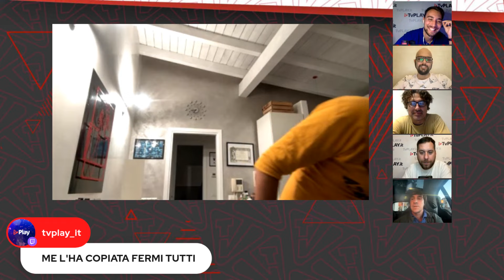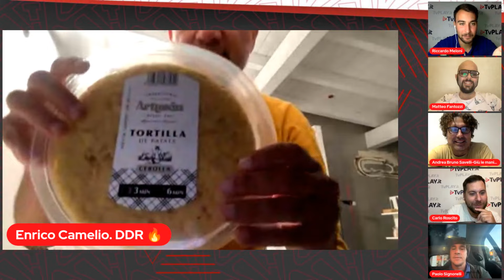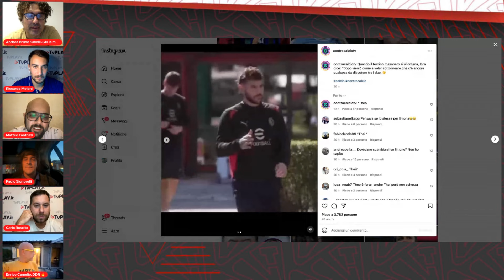"Sarri PERFETTO per il MILAN". "Ibrahimovic ENTRA Negli Spogliatoi" ||| Momento CHOC in LIVE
MILAN, MOMENTO TERRIBILE PER FONSECA: DIBATTITO LIVE SU IBRAHIMOVIC E SARRI

Il nostro dibattito in diretta sulla situazione del Milan in Serie A e in Champions League e sull'operato di Paulo Fonseca al Milan con il nome di Sarri che aleggia per la sostituzione ed il lavoro di Zlatan Ibrahimovic sotto esame